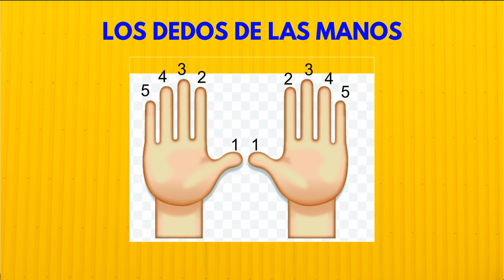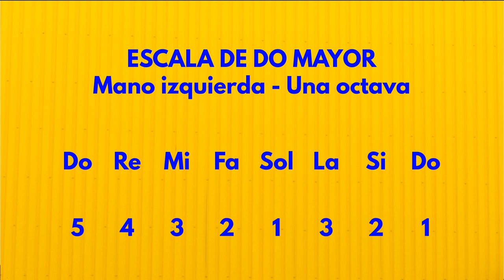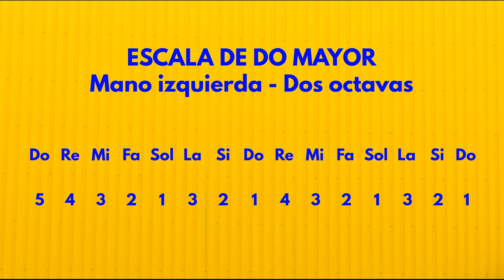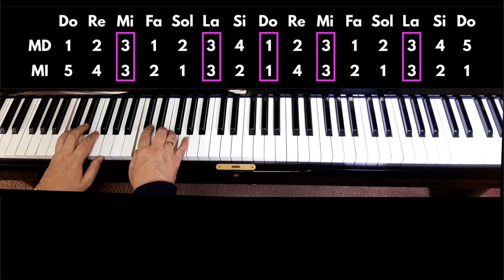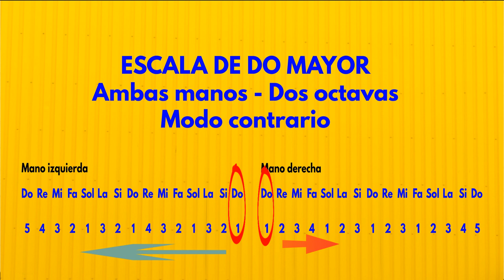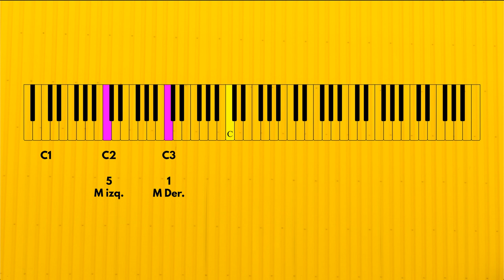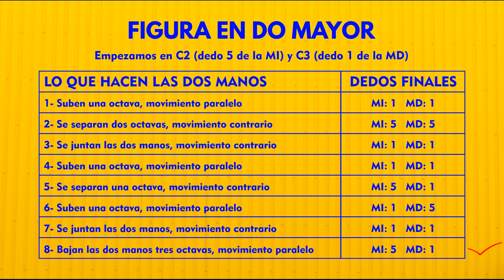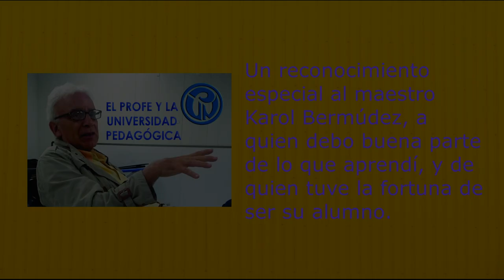017 MANOS INDEPENDIENTES EN PIANO Y TECLADO. VELOCIDAD, PRECISIÓN Y BUEN SONIDO.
CONTENIDO DE ESTE CANAL DEL 001 AL 050:
001 - TOQUE EL RITMO DE GUABINA EN LA GUITARRA.
002 - TOQUE EL RITMO DE ZAMBA ARGENTINA EN LA GUITARRA.
003 - ESCALAS Y ARMADURAS. APRÉNDALO DE UNA VEZ POR TODAS.
004 - ESCALAS Y ARMADURAS. VIDEO CORTO DE REPASO. ESTE VIDEO SE REEDITÓ CON EL NÚMERO 030 POR PROBLEMAS DE SONIDO.
005 - MI GENERACIÓN. PARTITURA Y AUDIO DEL BAJO EN RE MAYOR.
006 - DÉCIMO GRADO. TUTORIAL PARA TECLADOS AL 70% DE LA VELOCIDAD ORIGINAL.
007 - APRENDA A MANEJAR EL CIFRADO DE UNA VEZ POR TODAS.
008 - APRENDA A DEDUCIR NUEVOS ACORDES EN EL PIANO, COMO UN PROFESIONAL.
009 - APRENDA A DEDUCIR NUEVOS ACORDES EN LA GUITARRA.
010 - PARA QUÉ SIRVE SABER ESCALAR Y ARMADURAS.
011 - CURSO SÚPER COMPLETO DE INTERVALOS -  PARA PRINCIPIANTES.
012 - APRENDA A CAMBIAR LOS ACORDES DE LAS CANCIONES FÁCILES Y DIFÍCILES.
013 - NUEVO CURSO SÚPER COMPLETO DE LECTURA MUSICAL PARA PRINCIPIANTES.
014 - APRENDA A MARCAR EL COMPÁS, TAL COMO LO HACEN LOS MÚSICOS PROFESIONALES.
015 - EJERCICIOS DE SOLFEO PARA LA PRÁCTICA DIARIA.
016 - CÓMO CAMBIAR CUERDAS A UNA GUITARRA Y CÓMO AFINARLA.
017 - INDEPENDENCIA, VELOCIDAD, PRECISIÓN Y BUEN SONIDO PARA PIANISTAS Y TECLISTAS.

ACADEMIA MUNDO DE LA MÚSICA, DESDE BOGOTÁ COLOMBIA PARA TODO EL MUNDO A TRAVÉS DE NUESTRA ENSEÑANZA VIRTUAL.

CLASES PRESENCIALES PARA LA ZONA NORTE DE BOGOTÁ,  O PARA TODO AQUEL QUE NO VEA LA DISTANCIA COMO UN IMPOSIBLE CUANDO HAY MOTIVACIÓN, VOLUNTAD Y DESEO.

CLASES DE:

Órgano
Piano
Guitarra acústica
Guitarra eléctrica
Bajo eléctrico
Ukelele
Saxofón
Flauta traversa
Clarinete
Técnica vocal
Violín
Batería

Para horarios y precios pueden consultar el WhatsApp de Cristina Colorado: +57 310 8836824.

0:00 Introducción y demostración
0:26 Bienvenida y saludo
1:32 Consejos técnicos inciales
3:16 Escala de Do Mayor. Una octava con la mano derecha.
5:17 Escala de Do Mayor. Dos octavas con la mano derecha.
6:42 Escala de Do Mayor. Una octava con la mano izquierda.
7:52 Escala de Do Mayor. Dos octavas con la mano izquierda.
9:40 Escala de Do Mayor. Dos octavas con las dos manos en forma simultánea. MODO PARALELO.
13:00 Escala de Do Mayor. Dos octavas con las dos manos, MODO CONTRARIO.
15:40 Figura en la escala de Do Mayor. Consejos vitales para lograrlo.

Una manera diferente de practicar escalas en el piano y los teclados electrónicos. Disfruten mejorando sus capacidades técnicas.

Practíquenlo muchas veces cada día, no menos de 20 minutos. Enfóquense en hacer más uniforme el sonido, que no hayan unos dedos con más fuerza que otros. Háganlo subiendo la velocidad y el volumen. Que no pase ni un solo día sin hacer esta figura.